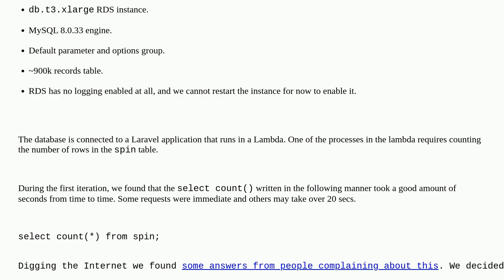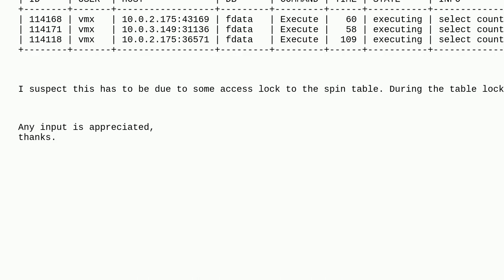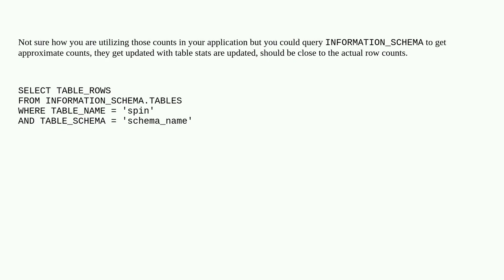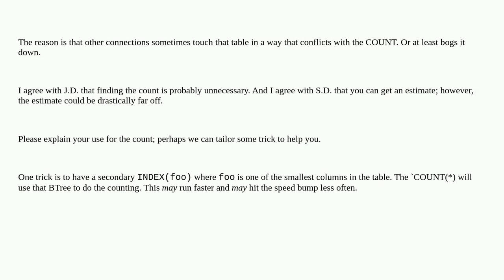Dba: select count(*) takes too much time in RDS/MySQL during high traffic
select count(*) takes too much time in RDS/MySQL during high traffic

A special thanks goes out to the community

  amazon-rds mysql